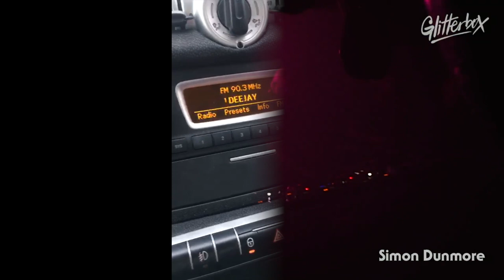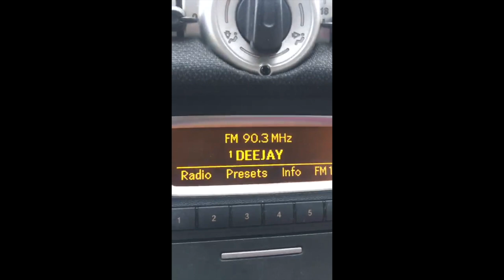Corrado Rizza - Clip Varie - Compilation